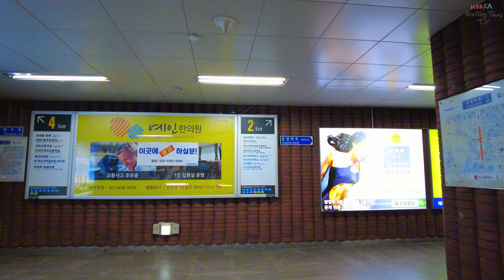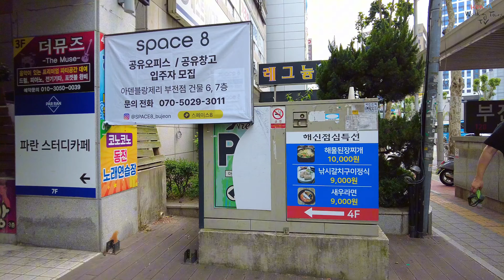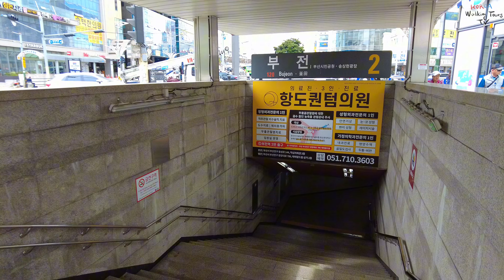부산시청에서 서면까지 산책 - 4K | From Busan City Hall to Seomyeon | Korea Walking Tours TV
Korea Walking Tours TV [ 4K ] From Busan City Hall to Seomyeon

* 촬영일 (Filming date) : 2024년 6월 / June 2024
* 온도 (Temperature) : 24°C / 75.2°F

00:00 산책루트 (Walking route)
00:40 부산시청, 시청 지하철역 (Busan City Hall, City Hall Subway Station)
07:33 부산광역시상수도사업본부 (Busan Metropolitan City Waterworks Business Headquarters)
10:14 양정 지하철역 (Yangjeong Subway Station)
26:26 부산노인회관 (Busan Senior Center)
28:40 송상현 광장 (Song Sanghyun Park)
35:30 부전 지하철역 (Bujeon Subway Station)
41:18 부전전통시장 (Bujeon Traditional Market)
45:56 부전 기차역 (Bujeon Train Station)
49:16 서면종합시장 (Seomyeon General Market)
56:36 롯데백화점 (Lotte Department Store)
01:02:06 서면 지하철역 (Seomyeon subway station)
01:05:33 서면시장 (Seomyeon Market)